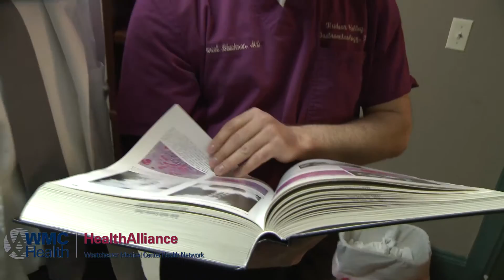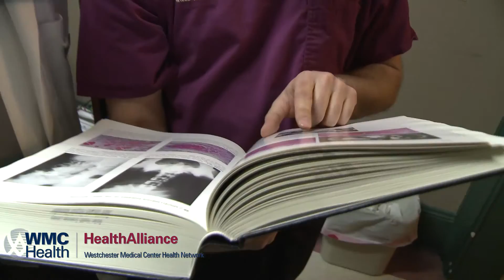Preventing Colon Cancer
Colorectal cancer, also called colon cancer, is the third most commonly diagnosed cancer in both men and women and the third leading cause of cancer death, taking some 50,000 lives in this country every year.

Regular colonoscopy screenings can help prevent colorectal cancer. That’s because colonoscopies let doctors look for and remove precancerous growths called polyps.

By removing these growths, your doctor can actually prevent cancer from developing.

Discussing this in this video are board-certified gastroenterologists Drs. Michael Steckman, Kevin Dodd and Daniel Blachman, all affiliated with HealthAlliance Hospital in Kingston, N.Y. Dr. Dodd is also the medical director for gastroenterology at Margaretville Hospital, which is also part of the HealthAlliance system.